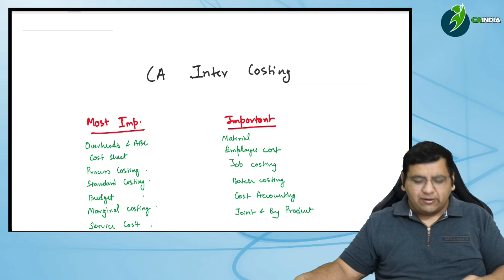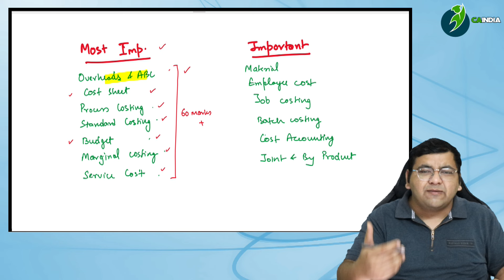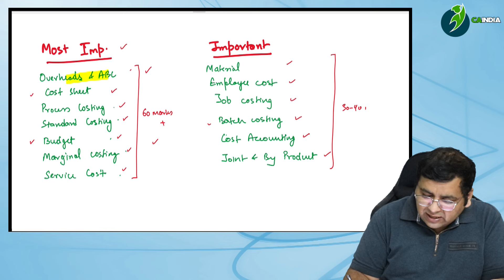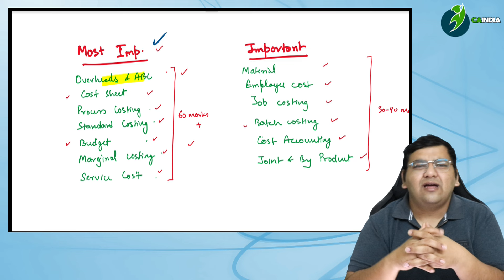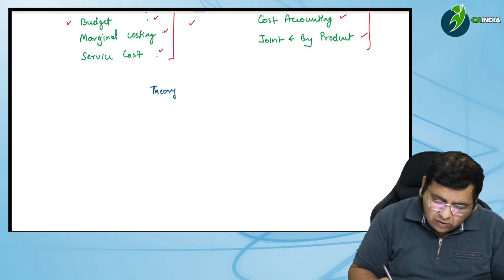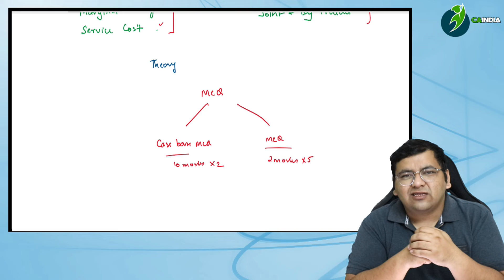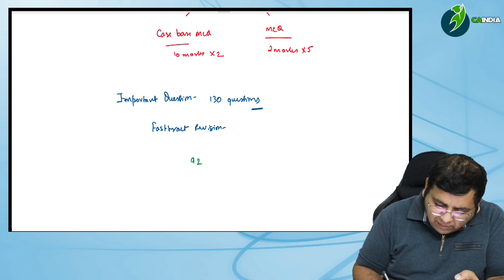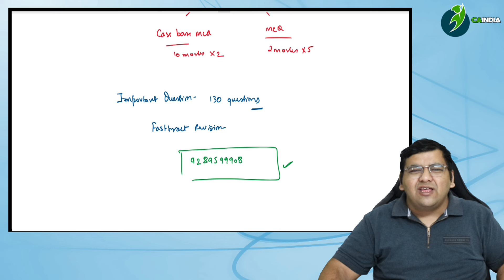Chapters to score exemption | ABC Analysis | CA Inter Costing | By CA Aman Agarwal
Aman sir personal number - 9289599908